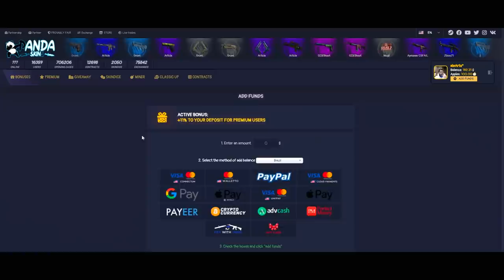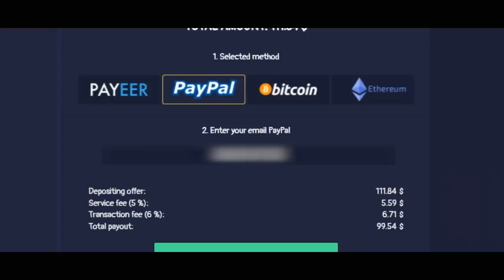MIBR vs Spirit - IEM Cologne Play-in - CSGO HIGHLIGHTS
Creditos: Gaules

DIREÇÃO/PRODUÇÃO:
Alessandro Petrone